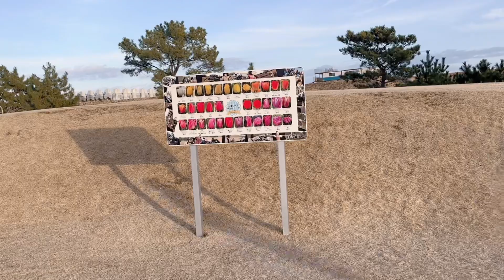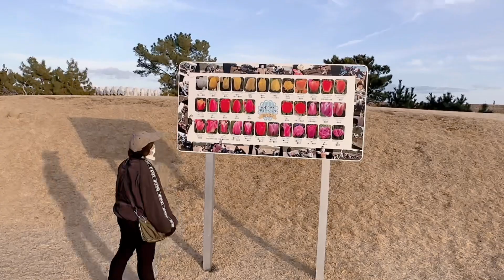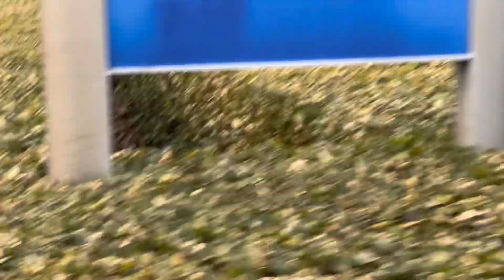pasyal naman tayo sa park //Anelyn Anac